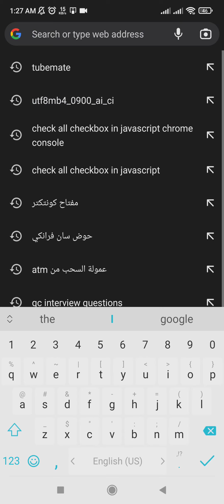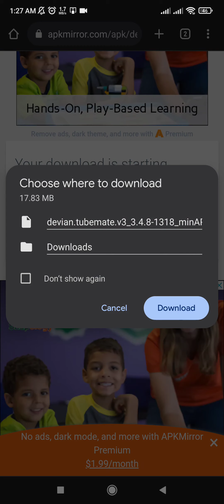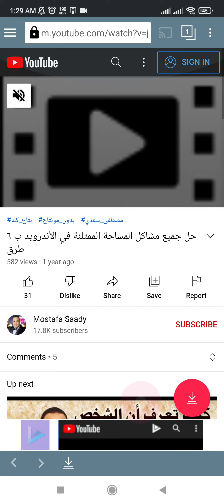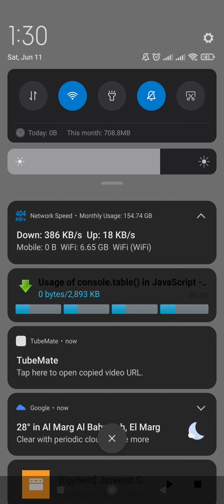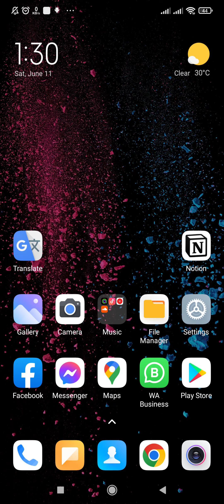تحميل أي فيديو من فيسبوك وتيك توك وانستاجرام على موبايلك في ثواني وبأعلى جودة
جروب المطورين والمبرمجين العرب Arab Developers & Programmers على فيسبوك:
ــــــــــــــــــــــــــــــــــــــــــــــــ
تحميل فيديوهات من فيسبوك,تحسين جودة الفيديوهات علي يوتيوب,تحميل فيديو فيسبوك,تحميل فيديو انستجرام,رفع الفيديو على اليوتيوب من الموبايل,رفع الصور باعلى جودة للفيسبوك,كيف نحافظ على جودة الصورة في الانستقرام,رفع الفيديوهات والصور بأعلى جودة,تنزيل فيديو طويل على ستوري الانستا,طريقة تنزيل فيديو طويل على ستوري الانستقرام,طريقة تنزيل فيديو طويل على ستوري الانستا,تحميل الصور من الانستقرام بجودة عالية,فلتر تحويل أي فيديو عادي إلى أفلام كرتون